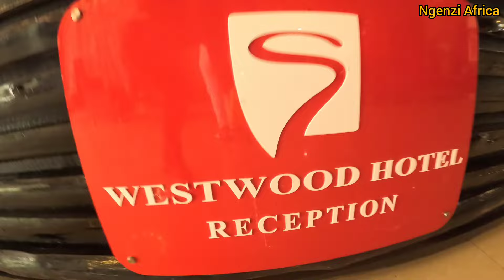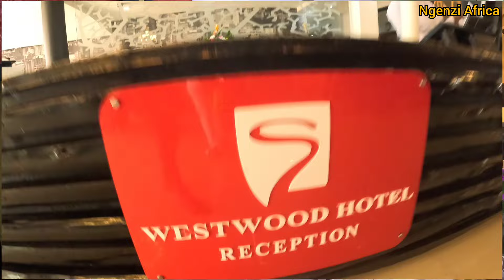Finally That Big Day Is Here.Our Dinner In Five Star Hotel🏨 In Nairobi